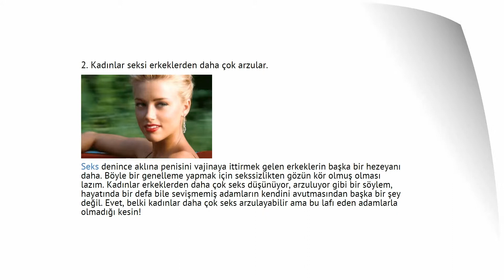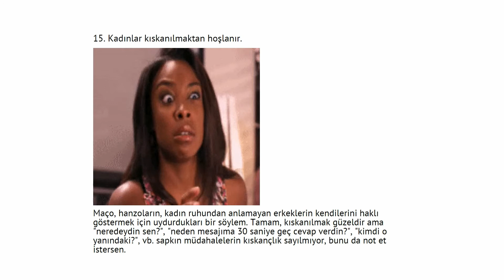Sadece Erkeklerin İnandığı 15 Saçma Şey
Sadece Erkeklerin İnandığı 15 Saçma Bilgi